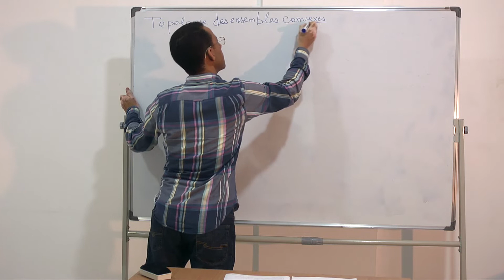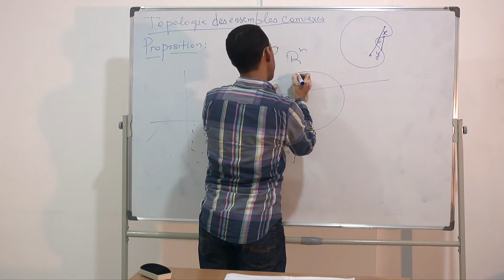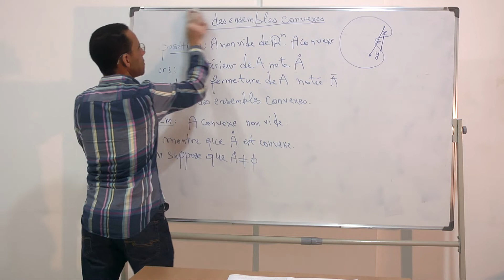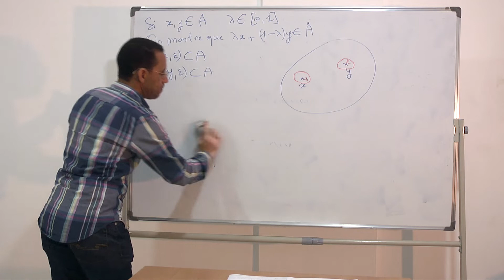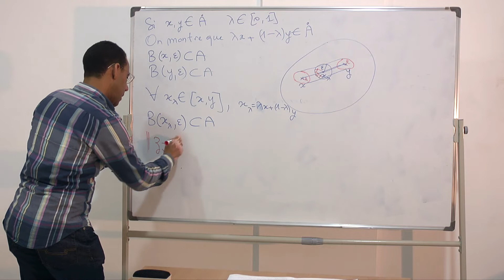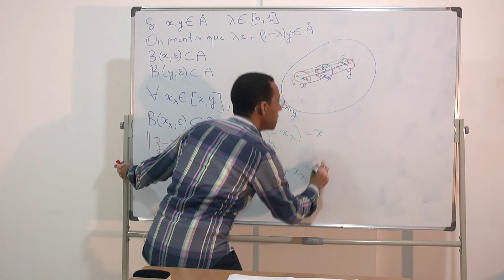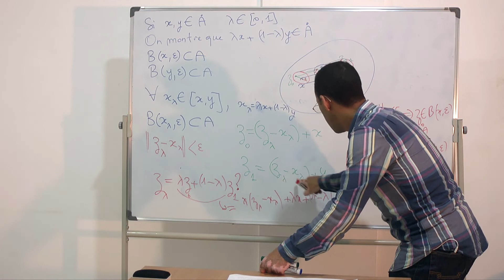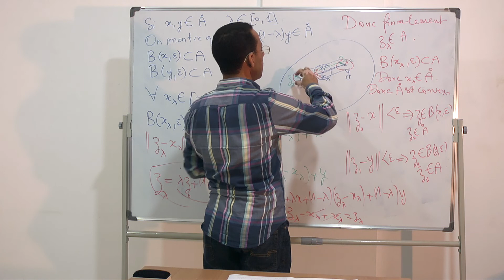Analyse convexe - Partie 4 : Topologie des ensembles convexes (1/4)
Cours d'analyse convexe dans le cadre du master : Mathématiques et Applications de la FST de Settat - Université Hassan 1er.
Ces enregistrements sont réalisés par le centre CLIK - Kénitra, dans ses efforts de diffusion de la connaissance et des savoirs académiques.